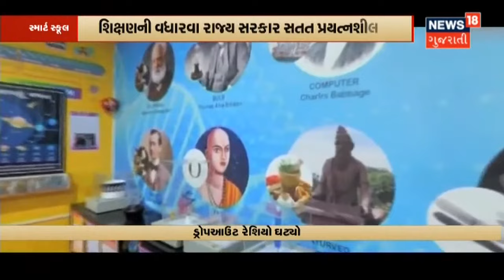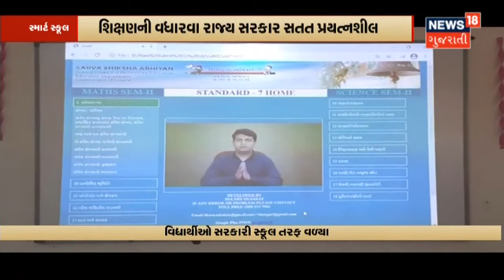Navsari Police ના Saurastra માં ધામા | News18 Gujarati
Navsari ના શંકાસ્પદ આરોપીના મોત મામલે જિલ્લા વડાએ તપાસ કરાવી તેજ.જવાબદાર અધિકારીઓની તપાસ માટે અપાયા આદેશ.4 Police કર્મીઓને પકડવા 5 Team બનાવાઈ.Navsari ની 2 Police Team ના Saurastra ના વિસ્તારોમાં ધામા.